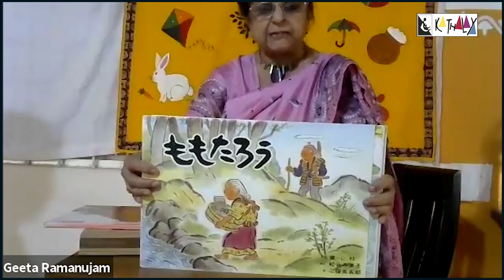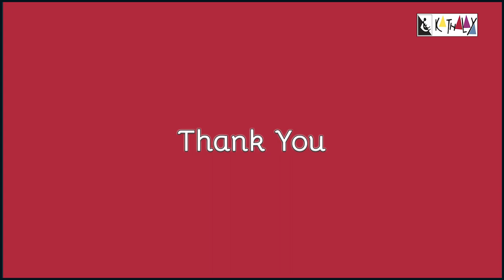Online diploma course teaser- Aug 2020